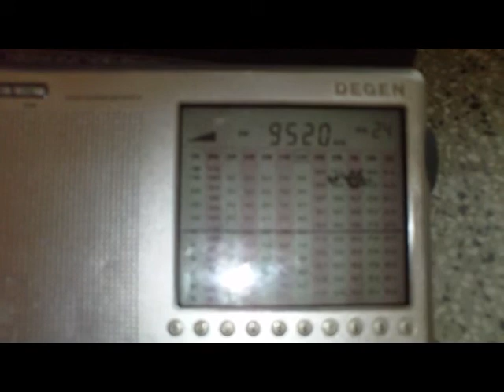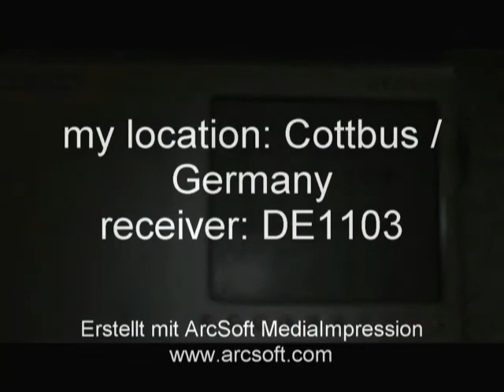Radio Veritas Asia, Philippines